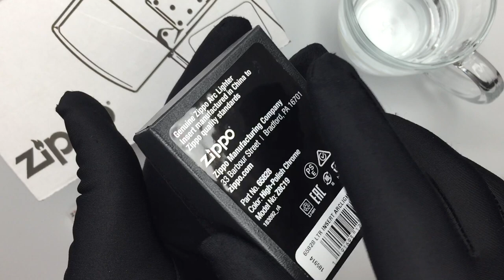Zippo Çakmaklar için Elektrikli iç Yedek Çakmak 65828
Kişiselleştirme sürecini bir adım daha ileri götürün. Uç içerisinde iki güçlü plazma ışını tutuşmaya başlar. Ark uç, sınıfının en iyisi olma garantisiyle kolayca şarj edilebilen rüzgar geçirmez bir alev kaynağı sunar. Zippo'nun bu şarj edilebilir ark uç seçeneği de dahil olmak üzere yeni çakmak uçları koleksiyonu, normal Zippo çakmak kasalarına mükemmel şekilde uyacak şekilde tasarlanmıştır. Bir hediye kutusunda paketlenmiştir. Orijinal Zippo Rüzgar geçirmez çift plazma ışın; Butona iki kez dokunma ile ateşleme 200 mAH IEC pil; 5v0.2A mikro USB bağlantı noktası. Pil başına yaklaşık 1 saat şarj süresi ve 300 kez ateşleme. 10 saniyelik zaman aşımı güvenlik özelliği. Tüm normal (regular) Zippo çakmaklara uyar - Slim veya 1935 Replic a dış aksamlarına uymaz. Uçlar ünlü Zippo "tık/click" sesini korur. Yakıt: Zippo premium bütan sıvısı (ayrı satılır)Faydaları ; En rüzgarlı koşullarda hızlı, kolay ateşleme ve direnç sağlar. Sağlam, dayanıklı ve uzun ömürlü olacak şekilde üretilmiştir; Uzun süreli kullanım için tekrar kullanılabilir. Şarj kablosu ile birlikte gelir. İki yıllık bir Zippo garantisi ile desteklenmektedir. Not: Bu ürün uçuş sırasında taşımak için güvenli değildir. Uçlar, dış aksam olmadan ayrı satılır. Lütfen uç ile birlikte tarzınıza özgü bir Zippo çakmak satın almayı unutmayın.